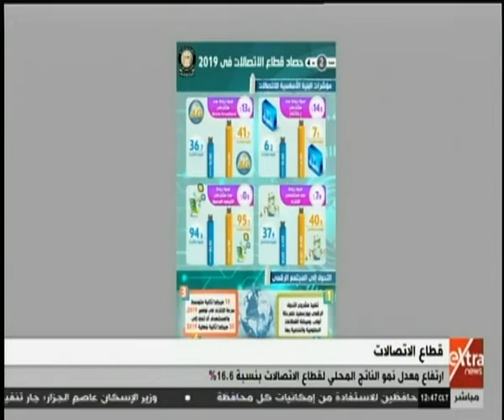غرفة الأخبار | ارتفاع معدل نمو الناتج المحلي لقطاع الاتصالات بنسبة 16.6%